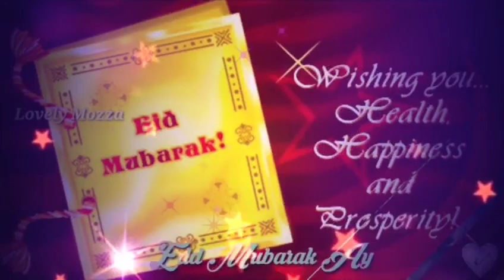EID 🕋MUBARAK ⭐HD STATUS 2019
2019 NEW EID MUBARAK STATUS